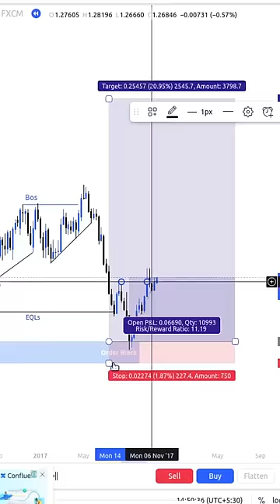How to trade ict concepts | smart money concept | bos | choch